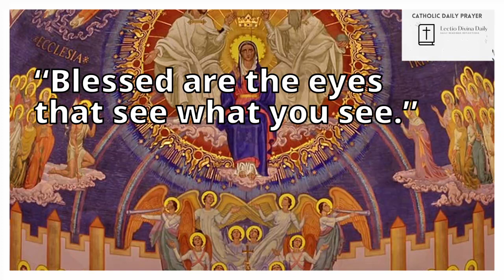"Blessed are the eyes that see what you see." | Memorial of Our Lady of the Rosary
Please consider supporting Lectio Divina Reflections by sending us a financial gift. Thank you! Your support helps us keep going.

RESOURCES:
Get your copy of Catechism of the Catholic Church, Ascension Edition. The edition of the Catechism of the Catholic Church read by Fr. Mike Schmitz in The Catechism in a Year podcast